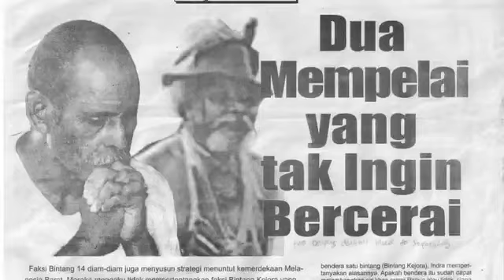West Papua A Journey to Freedom Low 360p